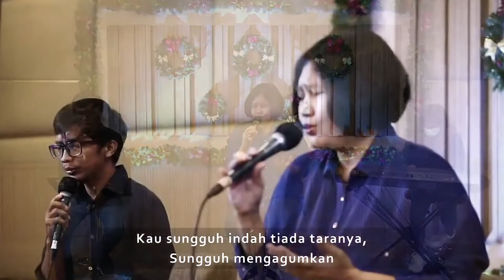Saat teduh - Mezbah